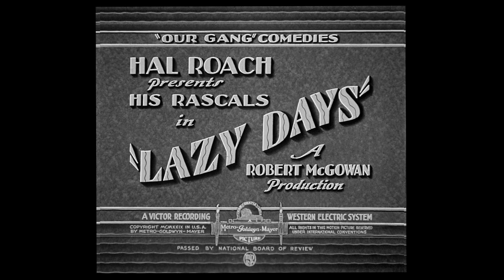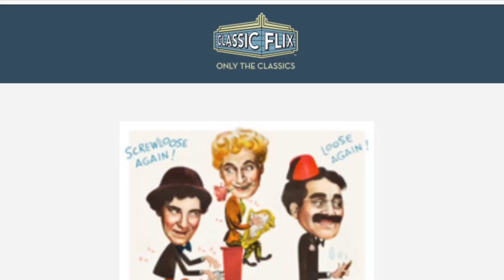SAVE THE LITTLE RASCALS! Huge Announcement From CLASSICFLIX! (Restoration, Our Gang, Hal Roach)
Breaking news: ClassicFlix has just unveiled a huge crowdfunding campaign to preserve and restore THE LITTLE RASCALS! Find out all the details from the founder of ClassicFlix as he tells us how we can get involved, what the preservation entails, and how the future of Hal Roach's iconic creation rests in the hands of the fans themselves! Make sure to stick around until the very end as there's an exclusive SCOOP about upcoming ClassicFlix projects that you will hear here first!

To get involved and secure your own DVD or Blu-ray copy of The Little Rascals restorations, visit the Indiegogo campaign and get involved

Also be sure to visit ClassicFlix.com to shop their stellar line of Hal Roach Streamliners, restored classics, and Silver Series titles, and let them know Cereal At Midnight sent you!

*Note: Little Rascals footage used by permission of ClassicFlix for review purposes only.